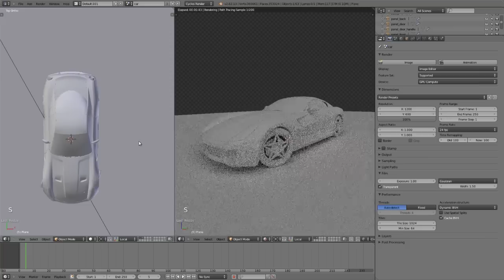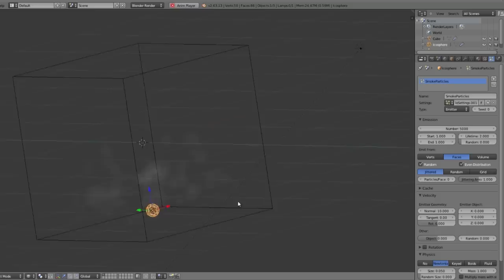Blender Inside Out - introduction to Blender for professional users of other 3d tools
This is the introduction video of the DVD training.